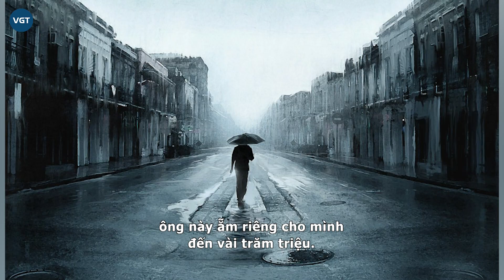Lê Hoàng Long - “tú ông” điều hành đường dây g.á.i gọi 360 triệu/lượt: Sống giàu sang, chơi golf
Đằng sau những hoạt động phi pháp, tú ông Lê Hoàng Long gây bất ngờ với cuộc sống thượng lưu đúng chuẩn. Được biết, mỗi vi phi vụ trót lọt tú ông này ẵm riêng cho mình đến vài trăm triệu.